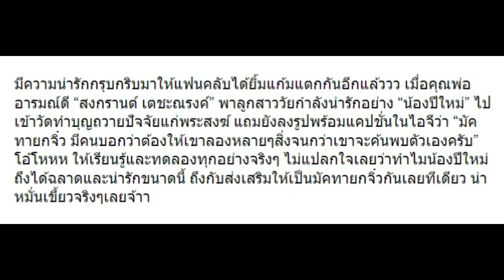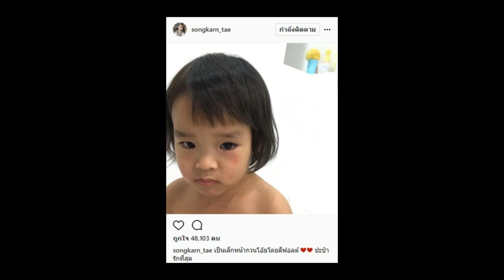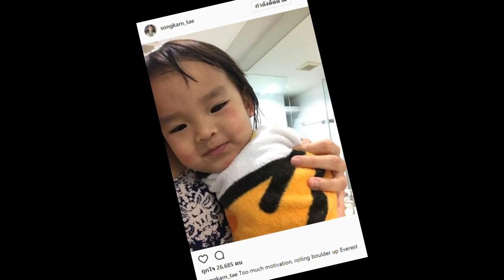เมื่อ “ปีใหม่” ลองเป็นมัคทายกจิ๋ว มาดู “พ่อสงกรานต์” ว่าไง!!